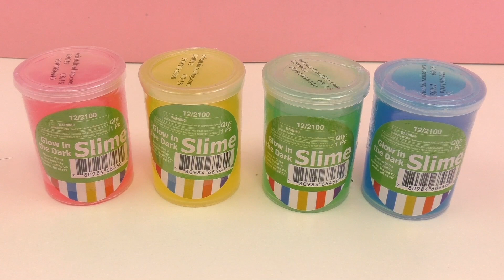Glow In The Dark Slime Oyun Hamuru Seti: Karanlıkta Parlayan Slime Türkçe Tanıtımı!